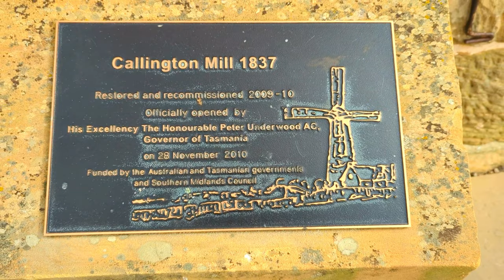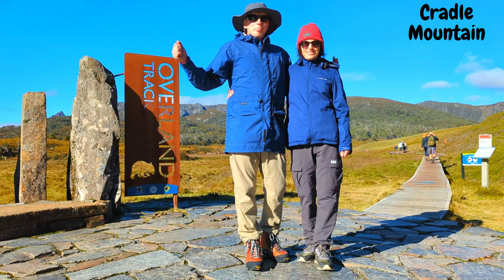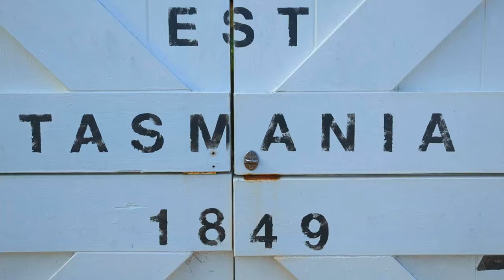Дика природа Тасманії. Край світу Австралії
Це красиве місце на землі, де живуть рідкісні тварини на планеті. Це качкодзьоб, тасманійський диявол, кенгуру, вомбат та багато інших тварин.  Краса природи, неймовірні ландшафти гір та океану.
Ми рекомендуємо  вам подивитися цю красу природи Австралії.